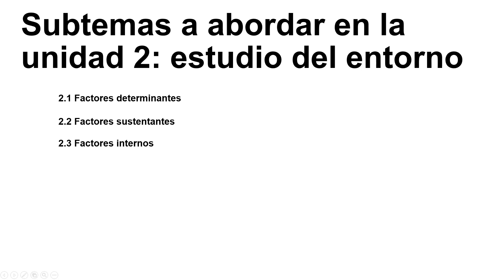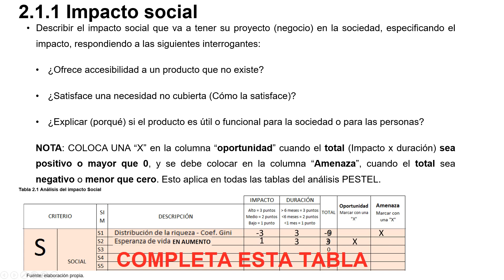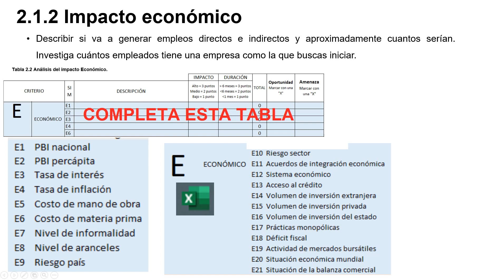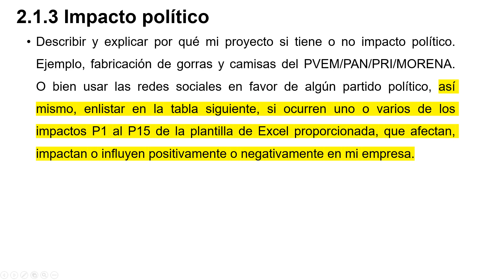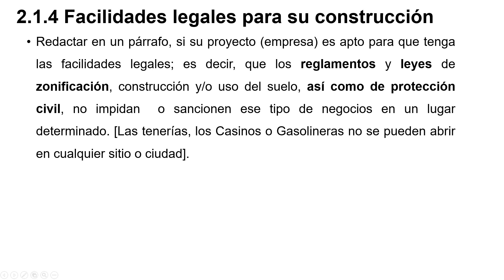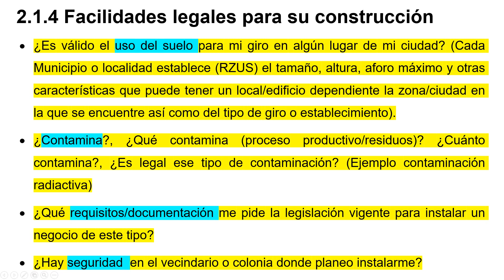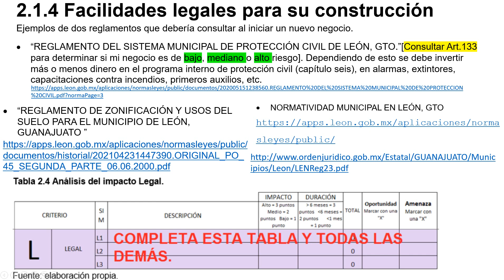2.1 Factores determinantes (UNIDAD 2: ESTUDIO DEL ENTORNO) con análisis PESTEL para emprendedores.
SE EXPLICAN LOS FACTORES DETERMINANTES DEL ESTUDIO DEL ENTORNO PARA LA CREACIÓN DE UNA NUEVA EMPRESA (UNIDAD 2)

SERIE DE 3 VIDEOS DEL ESTUDIO DEL ENTORNO (UNIDAD 2)
( Ir al minuto CATORCE CON TREINTA SEGUNDOS DE ESTE 3ER VIDEO PARA VERL TODAS LAS TABLAS CON LOS EJEMPLOS DE CRITERIOS DEL ANALISIS PESTEL)